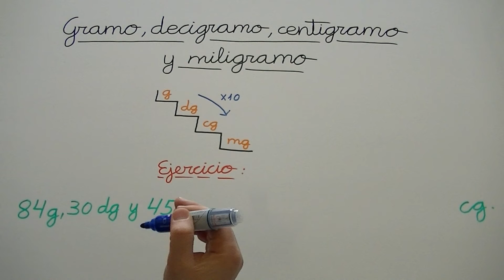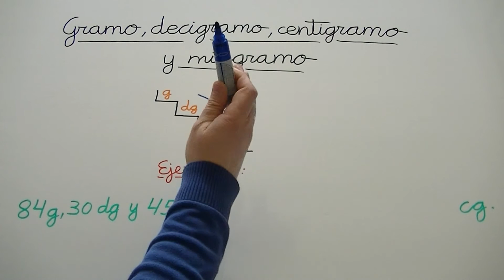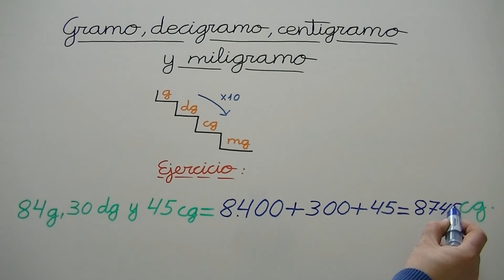Pasar de una unidad de masa a otra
Si quieres ver más ejemplos de unidades de masa, así como ver la conversión de unidades de longitud, capacidad, superficie, volumen y tiempo, haz click en el siguiente enlace: